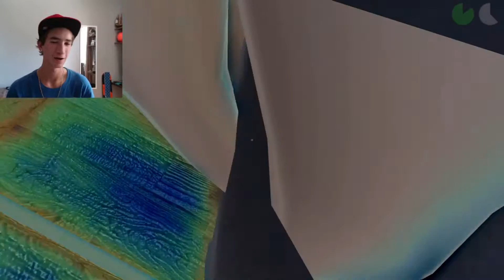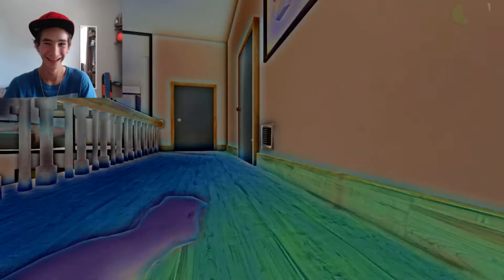WE BROKE THE GAME !!! (WHO'S YOUR DADDY)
-Elgato
-Blue Snowball

my phone i have ! - IPhone 6s